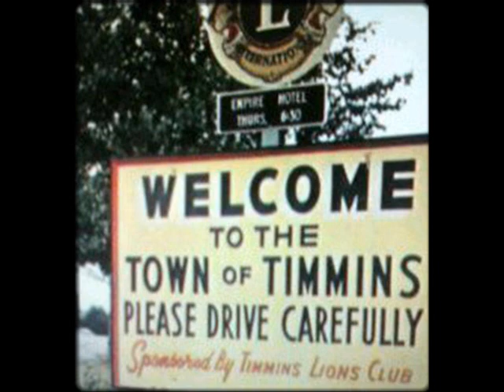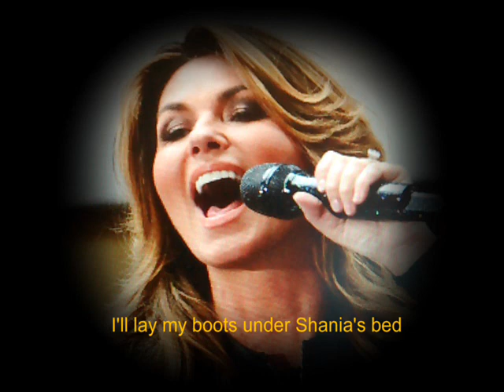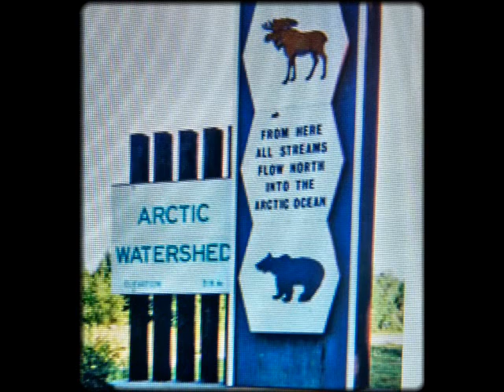Come & visit Timmins & South Porcupine waltz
There's a place East of Sault Saint Marie where I go
on highway eleven North of Toronto
Near the Xtrata Kidd Creek copper mine
take a picture of Timmins and South Porcupine

There's the Hollinger mine and the Shania Twain treasure
so proud of "who's bed have your boots been under"
Les Costello the flying father and Schumacher town
It's the place where Frank and Peter Mahovlich were born

Chorus:
In summer the Farmer's rise early at dawn
their hands tell a story of Ancestors gone
They'll feed this great Nation with tractors and hoes
at the old Mountjoy market their produce are sold

Verses:
When I was a boy we'd play Cowboys and Indians
with my trusty dog Ginger by Ol' Feldman's mill
Roy Rogers and the Rocket man they were my heroes
at a nickel for popcorn and two bits for the show

There's the one forty four goes South to Sudbury
on the way there's Gogama Indian territory
And were next of kin to the great Trans-Canada highway
you go West to Alberta and East P.E.I. (Prince Edward Island)

Chorus: End

Re: paul henry dallaire

Words/Music
SOCAN.CA

Composed: Words & Music
by: Paul Henry Dallaire

SOCAN.CA

U.S.Rep: ASCAP

Push button accordion & Music by: Germain Bellemare
Schumacher, Ontario. Canada